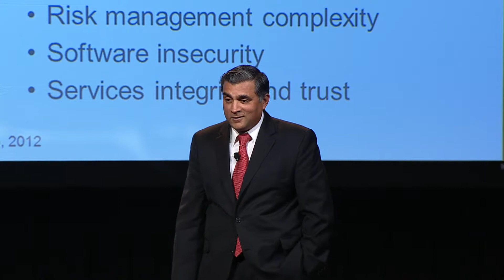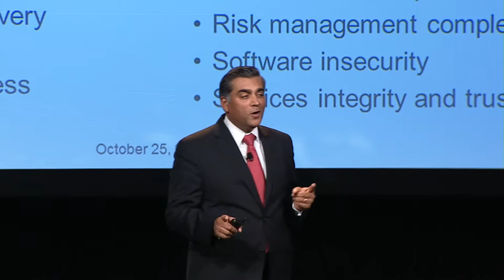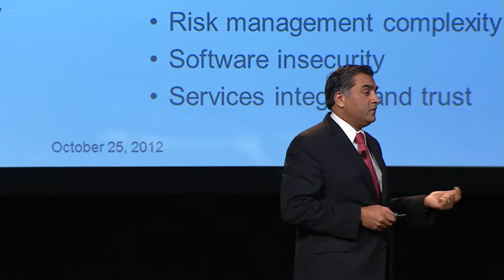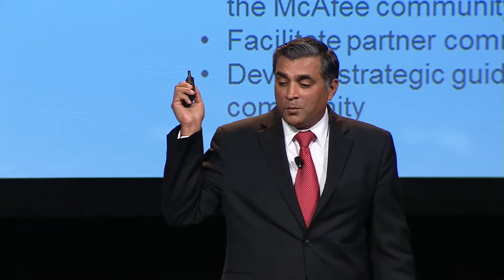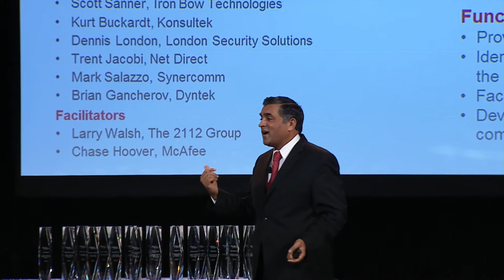Philip de Souza - McAfee